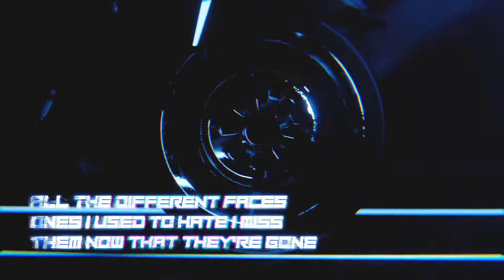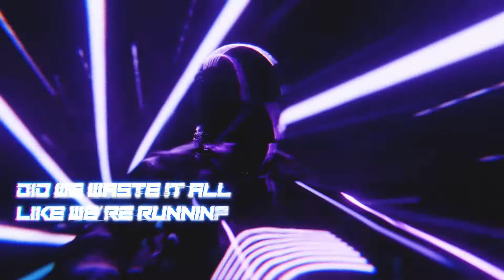Running out of roses-Alan walker & jamie Miller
Running out of roses-Alan walker & jamie Miller||Running out of roses||Running out of roses lyrics

About video;
This song's singer is Alan walker & jamie Miller.I make this songs lyrics.

Promoted link;
Butter song lyric

Cover topic:
1. "Running out of roses" lyrics,
2."Running out of roses" song,
3. song,

Running song

run song

Alan walker's new song 2021

Alan walker's new song 2021 lyrics

Alan walker's new song 2021 remix

Alan walker's new song lyrics

Alan walker's new song remix

rose song

running out of roses

running out of roses lyrics

Alan walker's new song

out of roses

out of roses lyrics